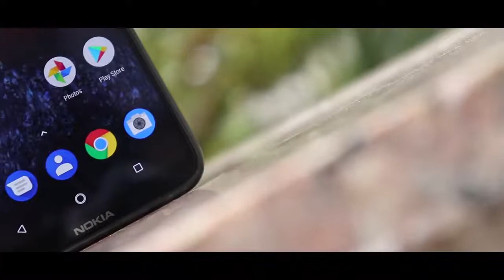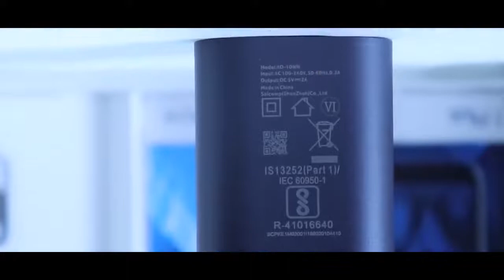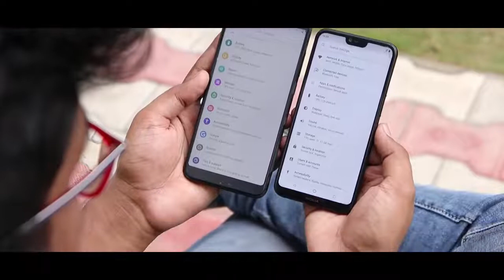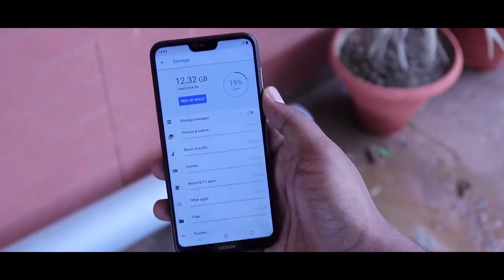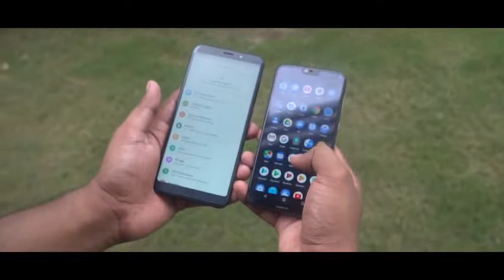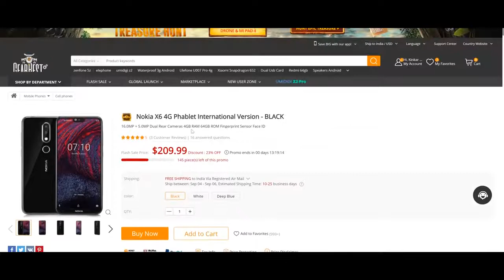Real Device Review Nokia 6 1 Plus / Indian Version Not Just An Phone / INITIAL IMPRESSION & Unboxing